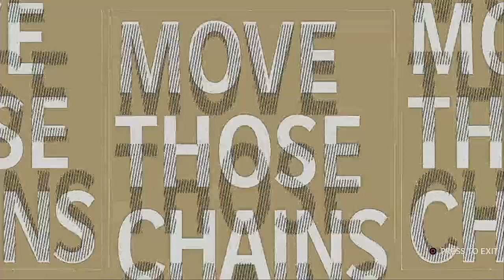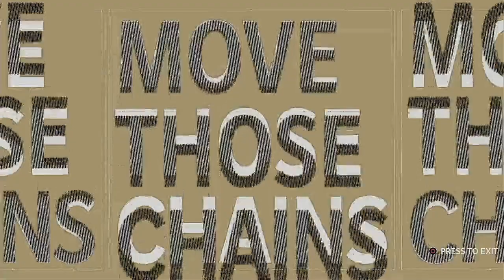Madden NFL 21 Franchise Mode Super Bowl LXI San Diego Chargers VS New Orleans Saints